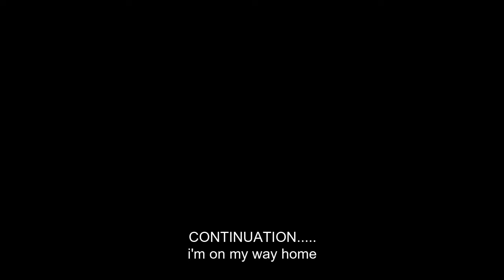Road Trip e02 (galing simbahan, papunta nang SM, at pauwi pabalik)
Products

Camera used: Nikon Coolpix L27